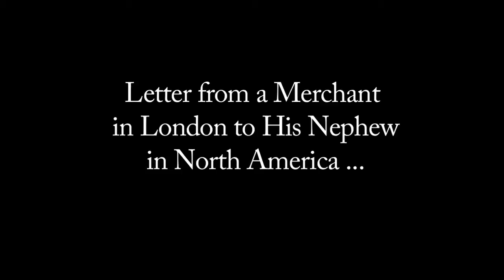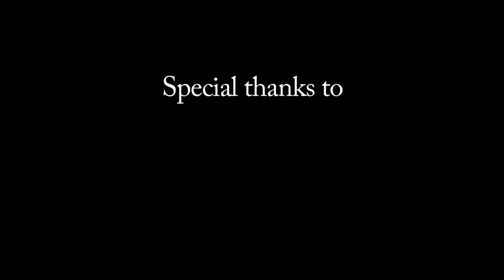Josiah Tucker - Letter from a Merchant in London to His Nephew ...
This video is part of the online exhibition Fighting Words: American Revolutionary War Pamphlets. Please view the full exhibition at fightingwordsonline.org

Paul Chaus as Josiah Tucker

LETTER FROM A MERCHANT IN LONDON TO HIS NEPHEW...
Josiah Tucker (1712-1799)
London: Printed for J. Walter, 1766
E211 T9

Rare Books Division, Special Collections, J. Willard Marriott Library, University of Utah

Alison Conner
Producer
Director
Script Curator
Assistant Editor

Sarah Shippobotham
Assistant Director
Casting Director
Acting Coordinator

Tony Sams
Editor

Karen Porcher
Set Consultant

Luise Poulton, Rare Books Managing Curator, Special Collections, J. Willard Marriott Library, University of Utah

Brent Schneider, Associate Dean of Academic Affairs, College of Fine Arts, University of Utah

The University of Utah's
J. Willard Marriott Library
Department of Theatre
Department of Film & Media Arts